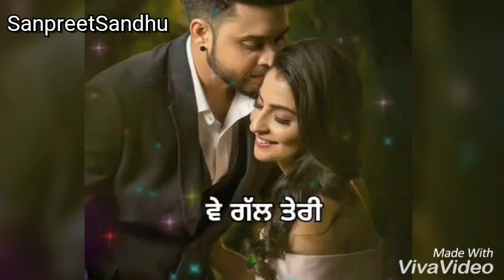Akhiyan ch Har vele Tera Mukh Ve Punjabi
Akhiyan ch Har vele Tera Mukh Ve